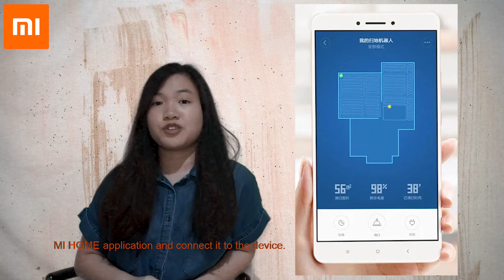SC 252 BUSINESS ENGLISH I BABY POERNOMO FELLYCIA KOSASI 00000040032 XIAOMI VACUUM CLEANER ROBOT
SC 252-Business English-I-Baby Poernomo-Fellycia Kosasi-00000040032